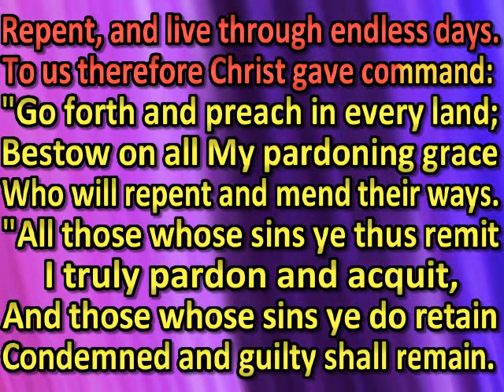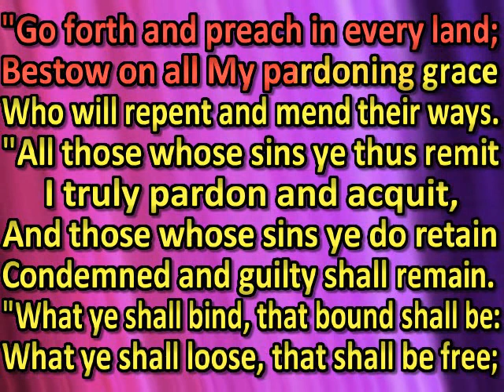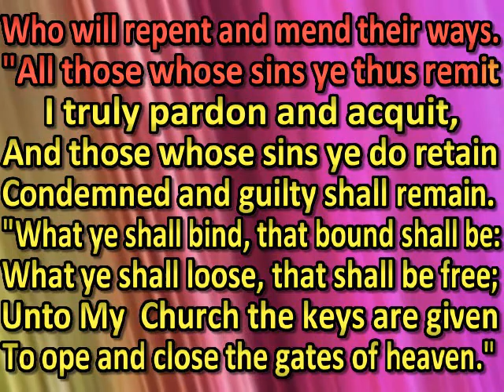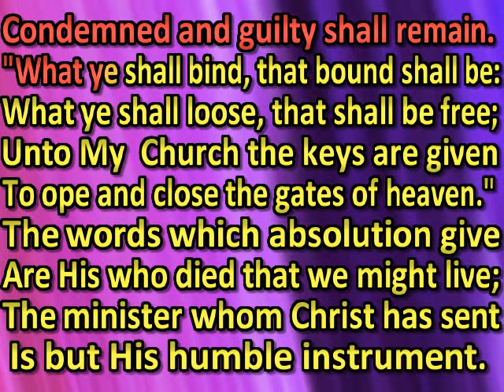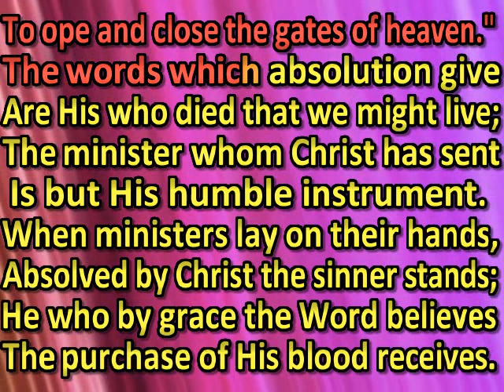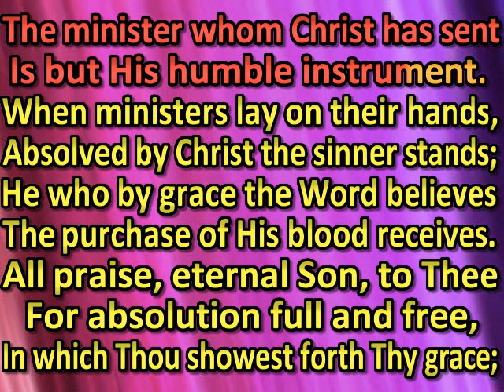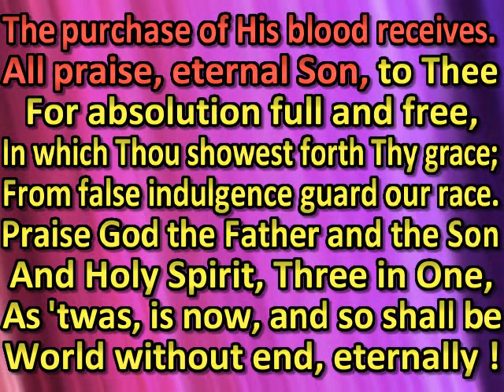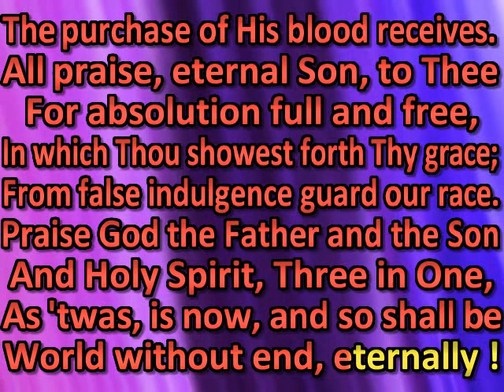Yea, as I live, Jehovah saith